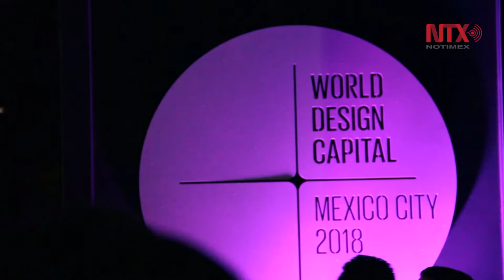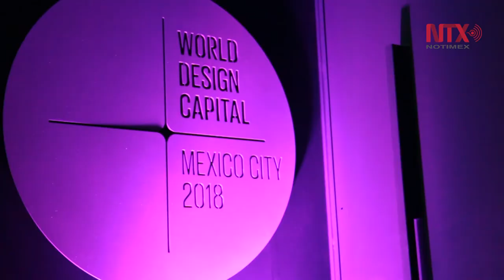Ciudad de México, Capital Mundial del Diseño 2018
Como parte de la celebración, el arquitecto Emilio Cabrero inauguró el espacio World Design Capital CDMX 2018